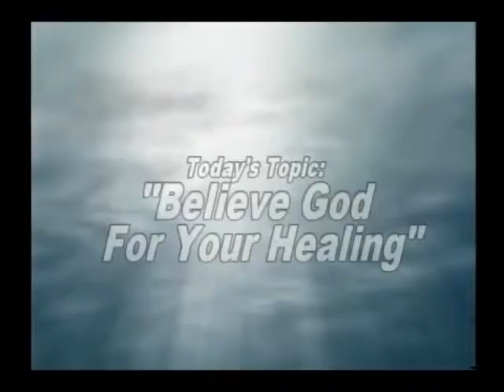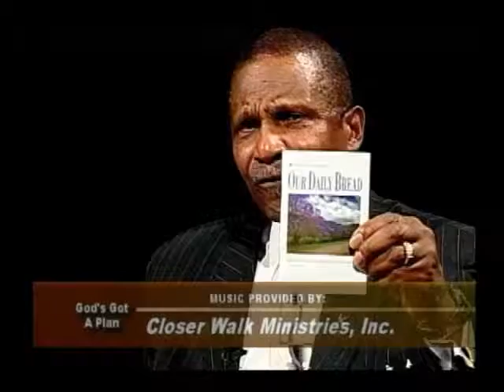Believe God For Your Healing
It is God's will that all men be saved, and that every sickness be healed regardless of how incurable the sickness or disease may be. God have provided healing for every Believer through Christ's redemptive work on the Cross, thereby making it possible for all men to be saved and healed by Christ's perfect sacrifice. Mark 11:24 says "Whatever you desire when you pray, believe that you receive it (Your healing), and you shall have it." You must remove all fear and doubt and make your request in Jesus name, then watch God work for you. It is time to declare war on every form of sickness and disease, by taking authority over every form of demonic power and activity.